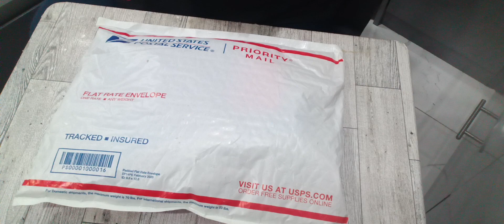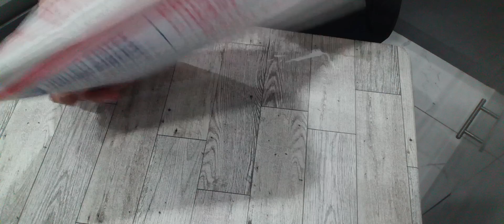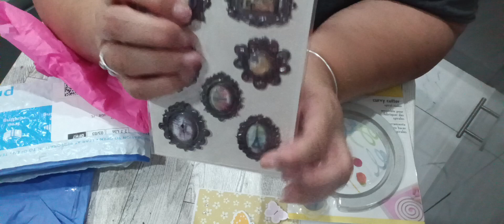💕Happy mail 💕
Hi everyone thank you for stopping by and supporting my channel.